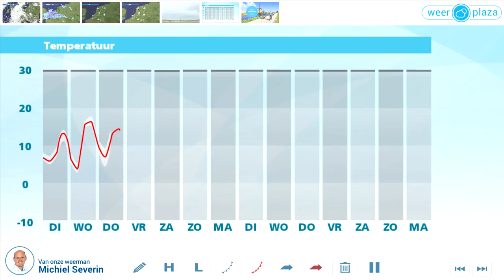Weerbericht maandagmiddag: Dinsdag opnieuw regen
Wolken hebben de overhand en een regengebied trekt traag via het noordwesten weg. In het zuidoosten breekt soms de zon door. Het is 9 tot 15 graden. De wind draait naar zuid en neemt weer toe. Vooral vanavond waait het soms stevig. Tegelijkertijd gaat het dan ook vanuit het zuidwesten op meer plaatsen regenen. Komende nacht en morgenochtend regent het ook nog. Bovendien waait het aan zee soms hard en zijn er landinwaarts windstoten. 's Middags wordt het vanuit het zuiden droger. Met 9 tot 12 graden is het kil. Later in de week wordt het zachter.